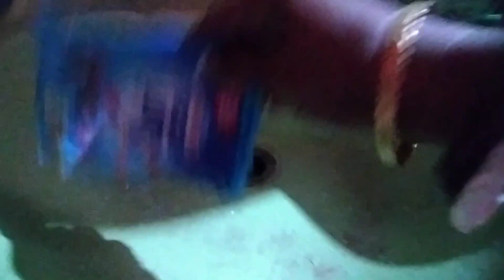ব্লক করতে করতে মোবাইল হ্যাং হয়ে গেছে সুইচ অফ